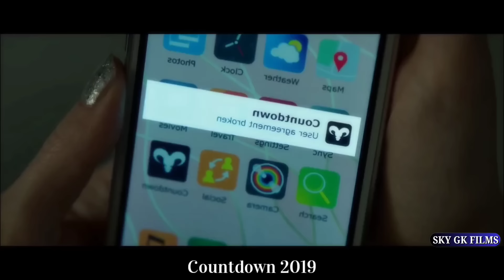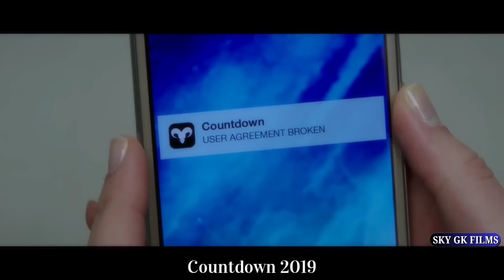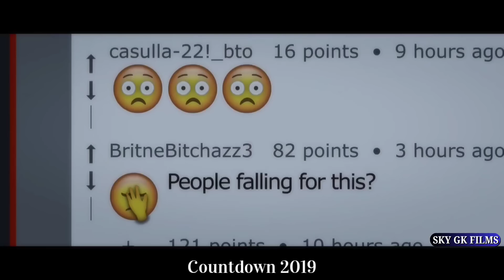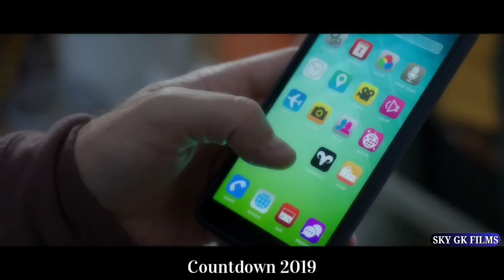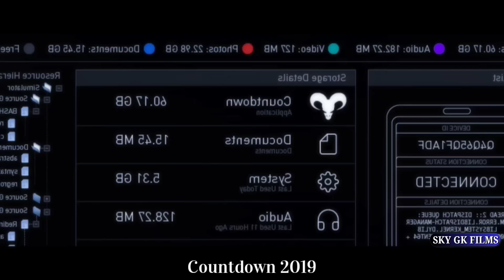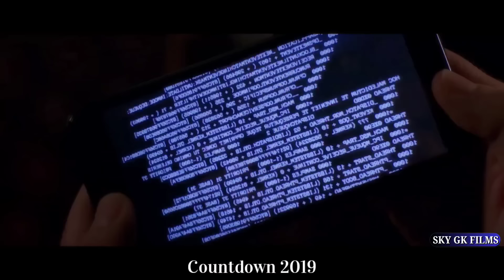मौत का समय बताने वाला ऍप | skygkfilms | Horror | Mystery | Thriller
1. This video has no negative impact on the original works (It would actually be positive for them)
2. This video is also for teaching purposes.
3.It is not transformative in nature.
4.I only used bits and pieces of videos to get the point across where necessary.

latest hollywood movies explained in hindi
movies in hindi
movies voice over in hindi
latest movie series explain in hindi